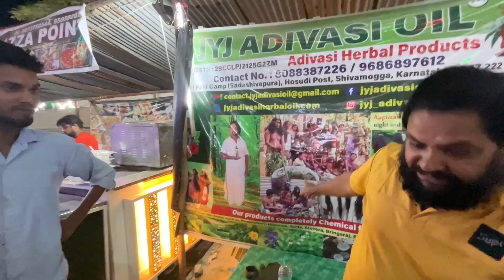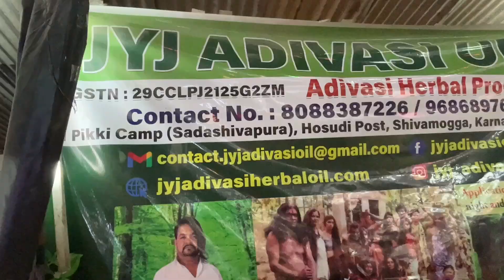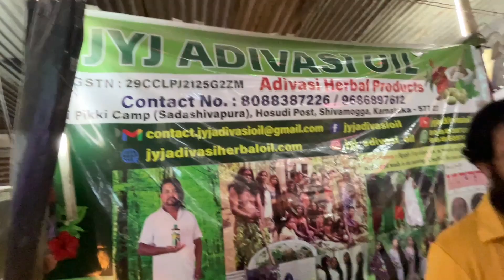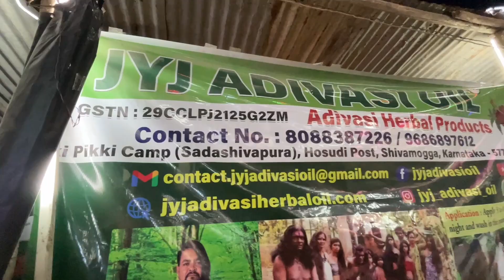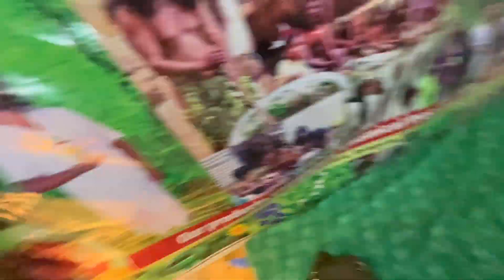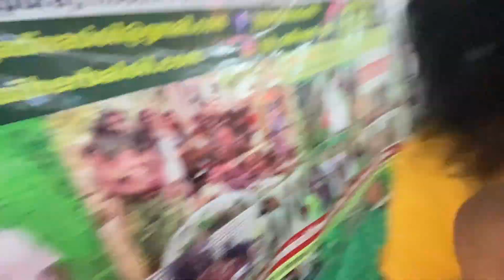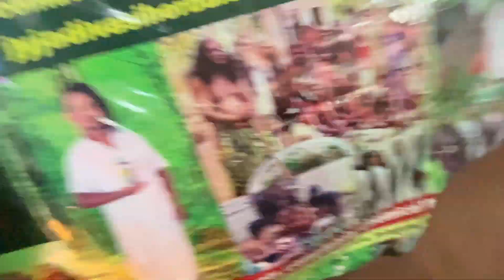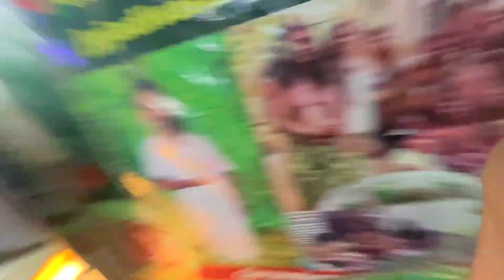Aadivasi Oil | असली सच्चाई | Exposed | Aadilvlogs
Join the journey to healthier, luscious hair with Adivasi Neelambari Ayurvedic Hair Oil! Presented by Adivasi Neelambari Company, our hair oil is a concoction of 101 pure ayurvedic herbs and roots, including Bhringaraj, Brahmi, Amla, Aloe vera, Hibiscus flower, and more. Crafted with a blend of coconut oil, castor oil, badam oil, and amla's oil, our formula delivers results you can see in just 4 weeks.
Experience the transformation as our hair oil not only prevents hair fall but also promotes long, smooth, and shiny locks. Say goodbye to dandruff and hello to naturally black hair as it nurtures your hair from the roots, combating hair loss, split ends, and dandruff issues. Our product is a testament to ancient wisdom, meticulously prepared using natural herbs sourced from our forests.
Unlock the secret to gorgeous hair with Adivasi